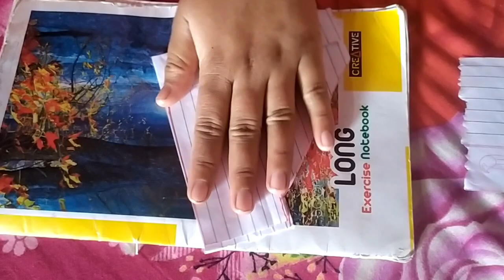👗Surprise Gift Mom & Wife For😀Ravi Pal Vlog.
1. DSLR Camera

2. Microphone

3. Studio Lights

4. Laptop

5. Tripod

6. Vlog Camera

7. Smartphone

8. Studio Green screen

9. Studio wallpaper